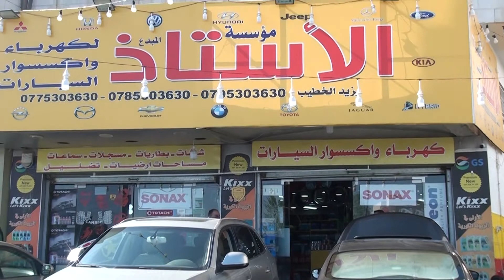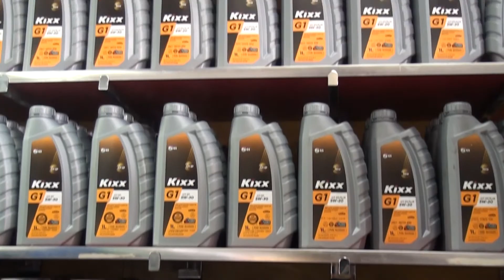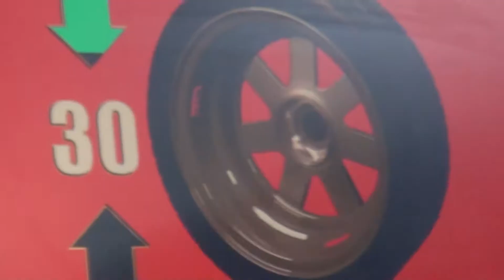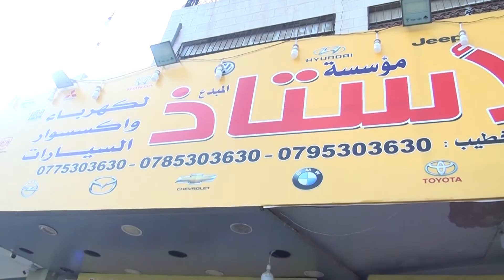مؤسسة الأستاذ لكهرباء و إكسسوارات السيارات Promo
the professor for cars services and accessories - Promo
Post production by CiferFlix Media